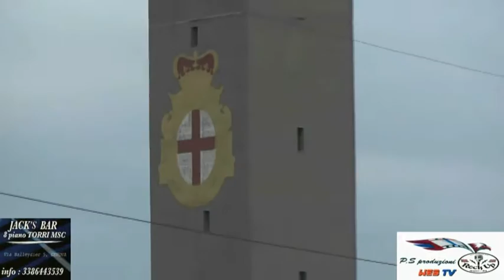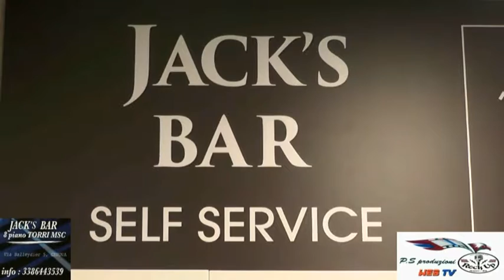JACK'S BAR via Balleydier 5 Genova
8°piano torri MSC.
Si organizzano Cene, Apericene,Compleanni, Cene Aziendali, Per info: 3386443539